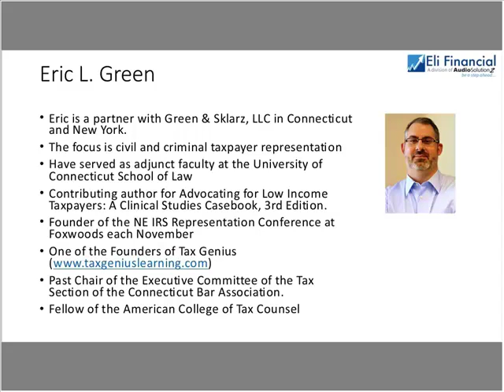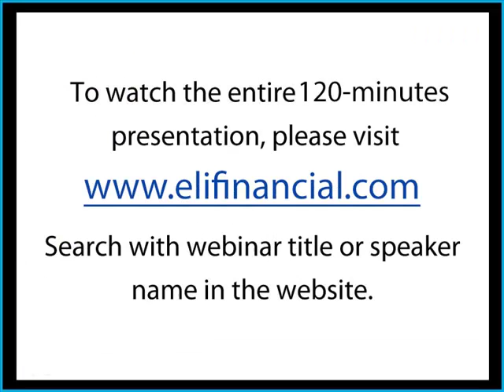Is it a Business or Not? Dealing with the IRS Hobby Loss Exam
Join this Live Webinar by expert speaker Eric L. Green where he will discuss the hobby loss rules and how practitioners can best help their clients defend their enterprise from being deemed a hobby.